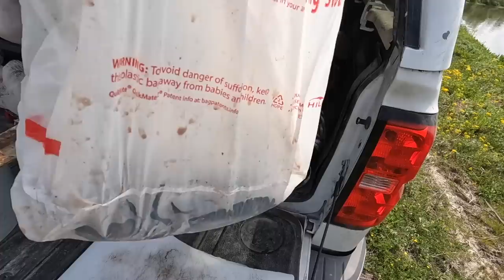This SECRET Pond Has NEVER Been Fished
In this video I set snapping turtle lines to finally find out what is living in this pond.